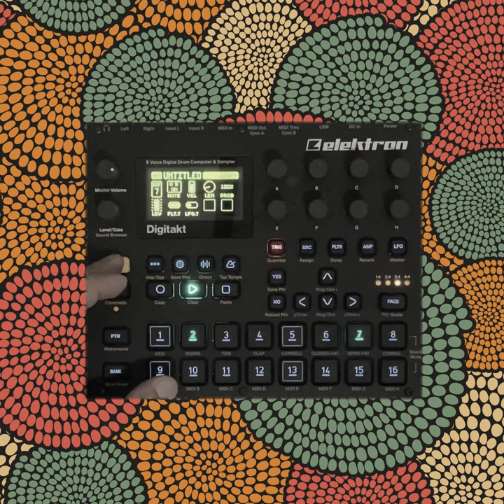🌍 S A P I E N S 🌍 EP track 2/7 🌓 le feu danse 🌓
L’histoire compté de la déesse du feu qui danse la lune.

m u r m u r e
🇫🇷 French music producer
🎛 Modular synthesizer, Digitakt, Organelle & Opz user
🎵 Live performer : online, concert, festival, vernissage, …
🌍 📍Saint-tropez

I find the murmures in life and compose music with them.

EP composed with modular synth and loopy pro, mixed with digitakt, mastered with ipad and landr.